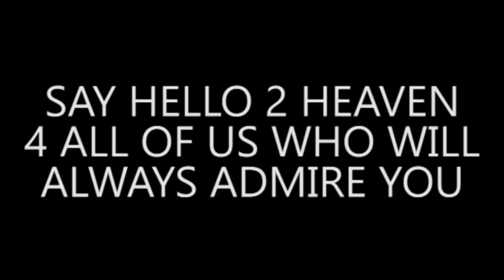Like a Stone-Chris Cornell Tribute (1964 2017)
I wasn't gonna release this cover, as I recorded it some months ago just trying some new microphones, but as the news broke I didn't know what else to do. Such a great artist that inspired millions of other musicians. A truly sad day for art, music and love. Rest In Peace...